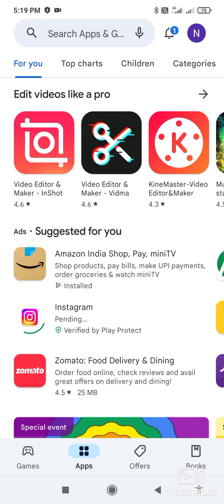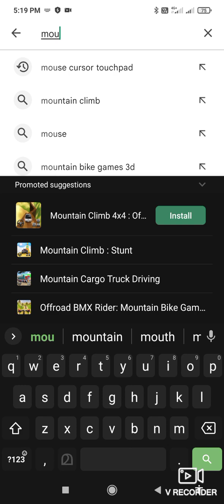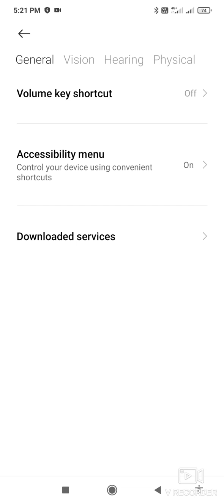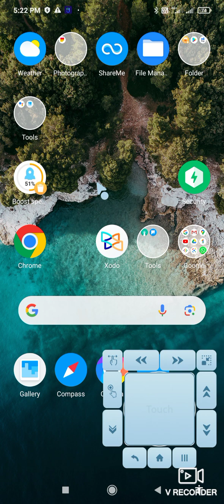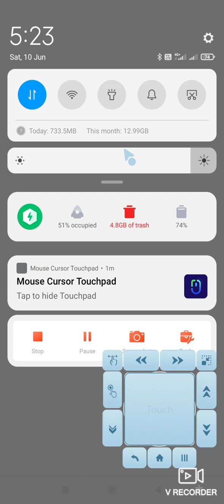puffin ഇനി paid application🥴free ആയി മൊബൈൽ ഫോണിലൂടെ എങ്ങനെ psc അപ്ലൈ ചെയ്യാം.